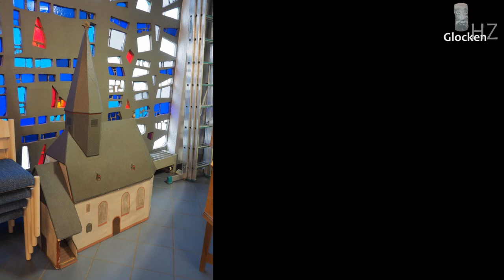Unterliederbach (F) - Stephanuskirche - Plenum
Plenum der evangelischen Stephanuskirche in Frankfurt-Unterliederbach zu einem Gottesdienst.

Disposition:
1 d¹, 1.510 kg – „Ehre sei Gott in der Höhe und Friede auf Erden“ [Krippe]
2 es¹, 1.320 kg – „Es ist vollbracht“ [Kreuz]
3 f¹, 960 kg – „Der Herr ist wahrhaftig auferstanden“ [Grab]
4 g¹, 700 kg – „Unser Glaube ist der Sieg, der die Welt überwunden hat“ [Taube]
5 b¹, 470 kg – „Siehe ich bin bei euch alle Tage bis an der Welt Ende“ [Auge]
Alle 1962 von Gebr. Rincker, Sinn.

Um 1200 wurde „inferior Liderbach“ erstmals urkundlich erwähnt. Die heute noch vorhandene alte Dorfkirche stammt aus der Barockzeit. Im seit 1927 zu Frankfurt gehörenden Ort wuchs die Bevölkerung nach dem Zweiten Weltkrieg stark. Oberbaurat Ernst Görcke sowie die Architekten Arnold Rakete und Ludwig-Eberhard Müller der Bauabteilung des Evangelischen Gemeindeverbandes entwarfen einen geosteten Betonbau auf trapezförmigem Grundriss (35 x 14-20 m) mit dezent freistehendem und über einen verglasten Zugang verbundenen Glockenturm (24 m hoch), der südöstlich des Ortskerns am Ufer des Liederbachs innerhalb einer Parkanlage in der entstehenden Siedlung errichtet und am 29. April 1964 geweiht wurde. Prägend ist die 185 m² großen Fensterwand aus bunten Betonglas, die in einem von Hans Adam geschaffenen und von Hans Bernd Gossel ausgeführten Werk die Verteidigungsrede Stephanus‘ (Südseite) und seine Steinigung (Nordseite) thematisiert. Altar und Taufstein (grünlich geflammter Diabas), Kanzel (Beton mit Diabasstreifen) sowie Altarkreuz und Leuchter (Bronze) stammen vom Bildhauer Christian Peschke. Die zweimanualige Orgel mit 25 Registern wurde 1964 von Heinrich Wilhelm Voigt hergestellt. Von 2001 bis 2002 erfolgte ein kleiner Umbau mit der Ergänzung eines Portalbaus im Süden als Eingangsbereich und Gemeindehaus nach Plänen der Architekten Meixner, Schlüter, Wendt aus Frankfurt.